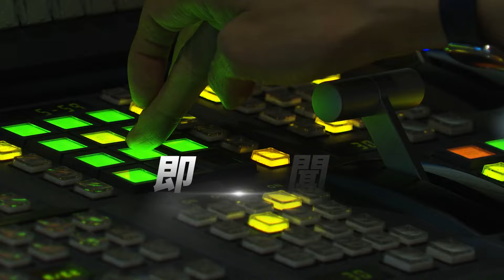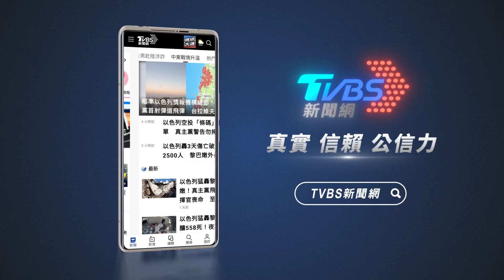獨家 高價團夯! 歐洲「住5星.米其林」團費13天達50萬｜TVBS新聞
年長的高年級生出國，確實需要多方考量，像是行程安排可能要輕鬆一些，不走太多路，飲食也比較清淡，不過旅行社業者提醒，大多出團不會特別標榜是樂齡團，民眾挑選時要看好行程，因為成團就不大會更改行程；另外還有高價團也是賣點，行程大多客製化，住五星飯店、吃米其林，團費可達50萬左右。